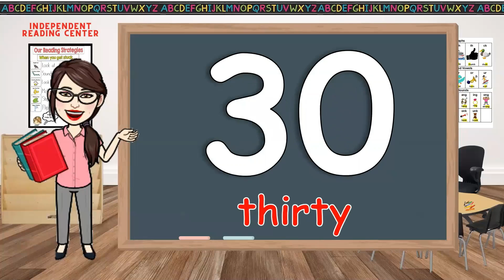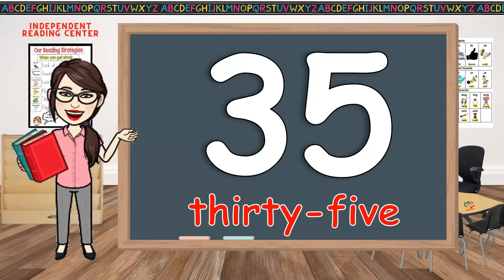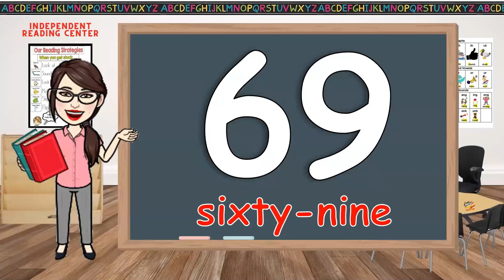Counting Numbers 1-100 l How to count numbers from 1-100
There are activities that will help you learn how to count from 1-100.

are you ready kids? Come on and watch our videos for a more exciting and fun way of learning!

from: TEACHER CLAIRE ONLINE TUTORIAL